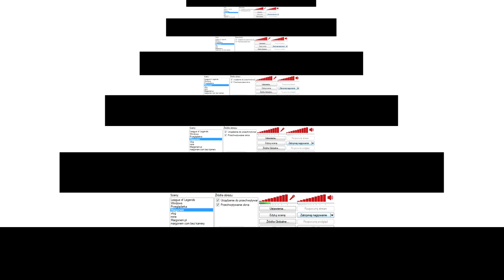Sasusiek na Margonem.com #18 Motywacja i nadzieja